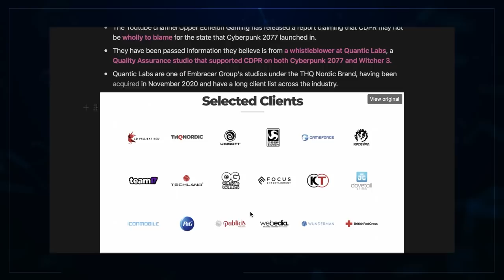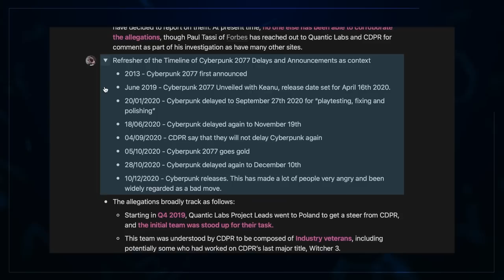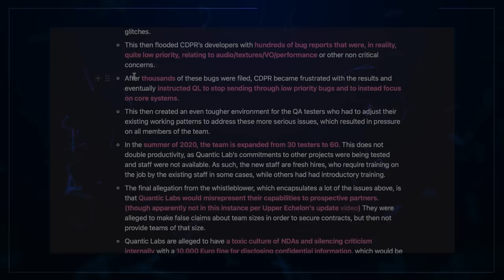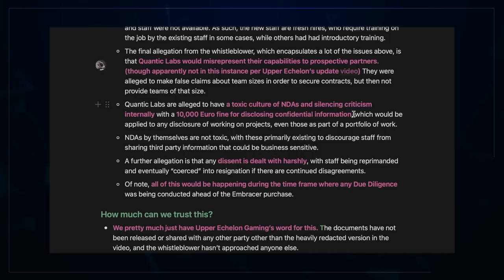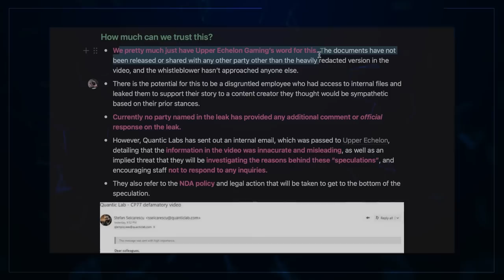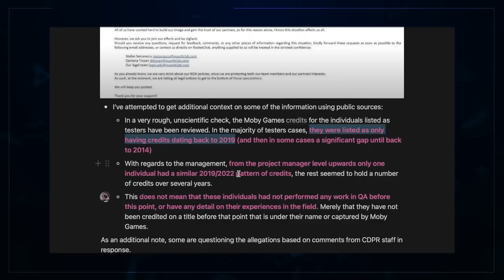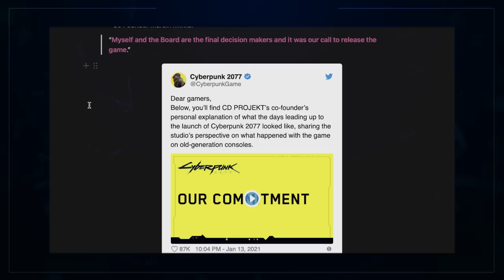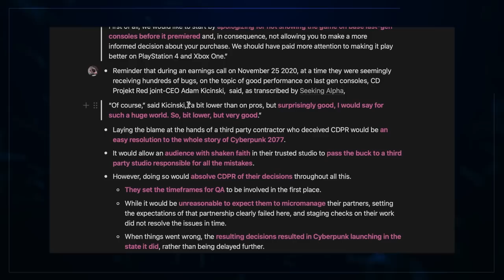'QA LIED'?!: The CRAZY New Drama On Cyberpunk’s Disastrous Development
Time to jump back into some CDPR & Cyberpunk drama. It appears that a QA studio played a pretty bad role in Cyberpunk 2077, which we all know launched in a terrible state. We have a lot to get into here, and like always - let us know your thoughts in comments!

00:00 Intro
01:12 The Story - External Force Failed CDPR?
10:10 The Truth - How Much Can We Trust This?